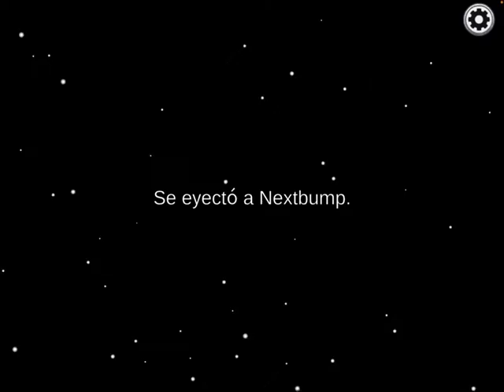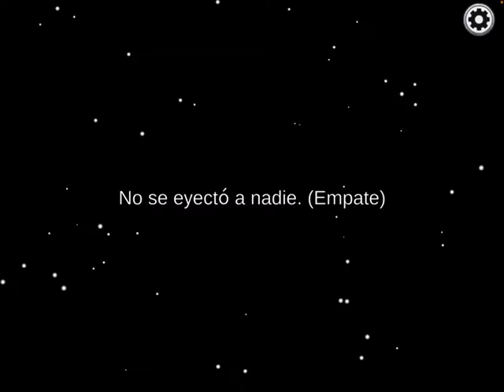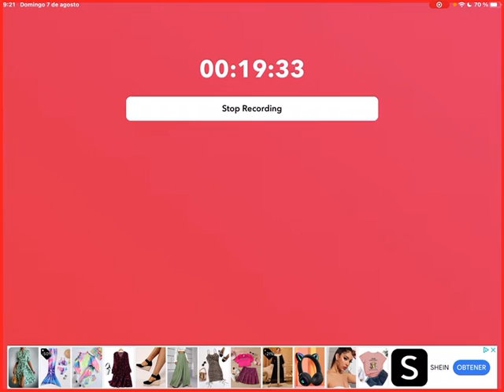SOSPECHAN DE MI Among Us 70 Descripcion